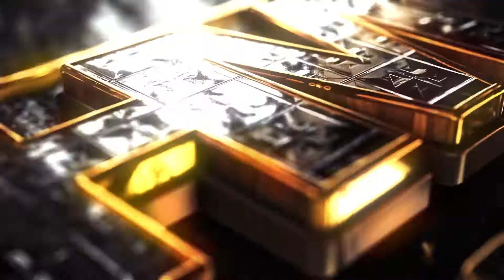Hindimai YouTube Logo Animation V02 - Hindimai.com 3D Logo Animation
HindiMai.com Website mai sab kuch aap hindi mai shekh sakte hai.
internet sambendi jankari,helth, Food anything. yah ek hindi website

यहाँ पर सब कुछ हिंदी में सीखे।
Hindi Video Tutorial , Learn Computer , Internet, technology in Hindi / Urdu